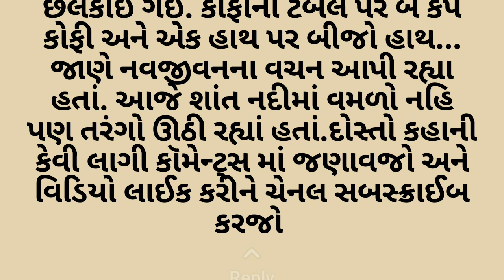એક દિકરી નાં જીવન નો સંઘર્ષ હદય ને સ્પર્શી જશે | life stories in gujarati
life stories gujarati,
motivational stories gujarati,
best motivational story in gujarati,
inspirational stories in gujarati,
motivational story in gujarati,
motivational story gujarati ma,
best story in gujarati,
good story in gujarati,
short stories gujarati,
short varta in gujarati,
story of gujarati language,
life motivational speech gujarati,
motivational story gujarati,
inspirational story in gujarati,
gujarati story of god,
gujarati varta motivation,
motivation story gujarati language,
gandhiji life story in gujarati,
motivation story gujarati,
positive story gujarati,
gujarati motivational story,
gujarati motivational varta,
post office gujarati story,
gujarati moral short stories,
gujarati motivational story video,
bodh varta in gujarati,
v life story in hindi,
writing gujarati varta,
we varta,
animation story in gujarati,
inspiring stories in gujarati,
motivational story video in gujarati,
1 minute story in gujarati,
motivational varta in gujarati,
long story in gujarati,
bodh varta gujarati ma